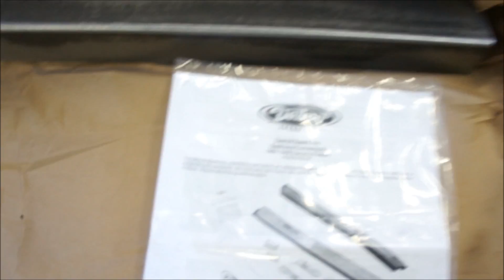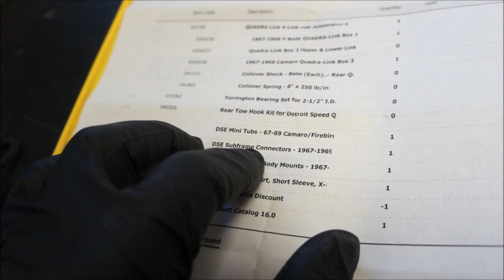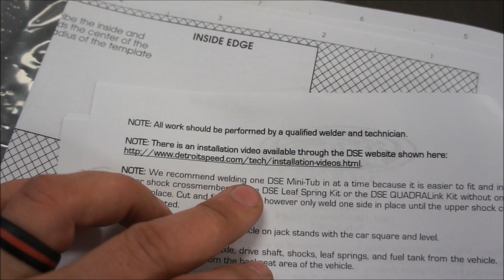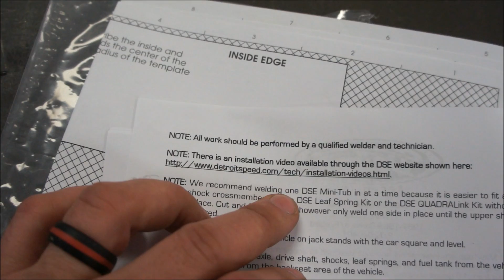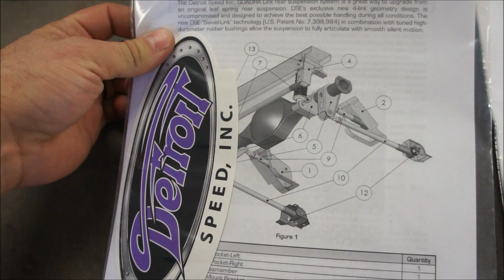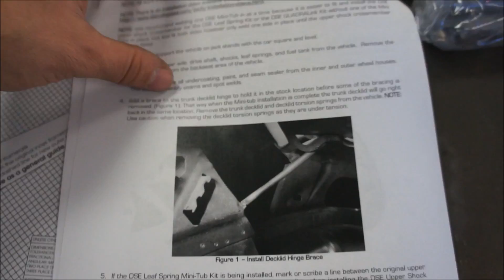Camaro begins along with problems